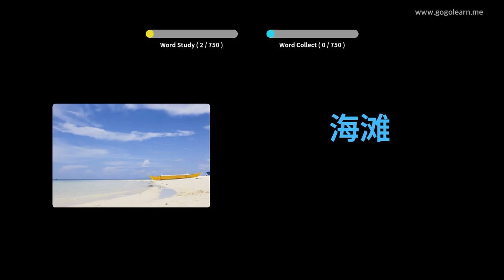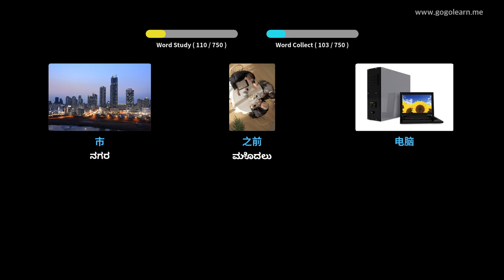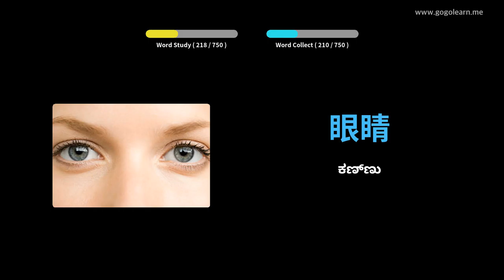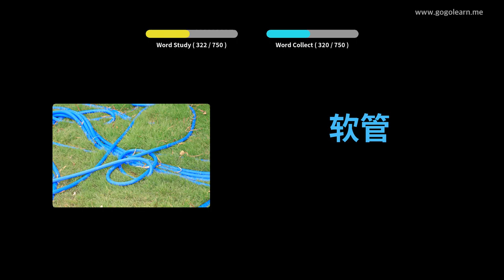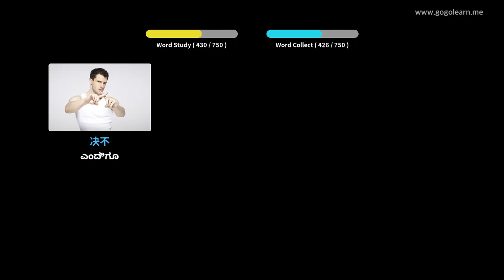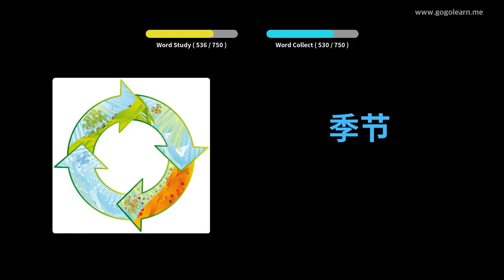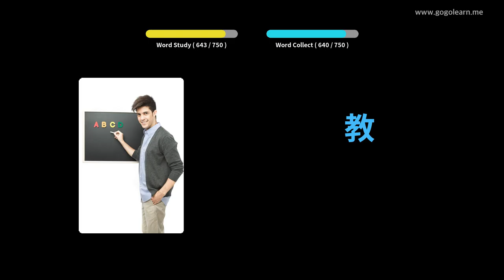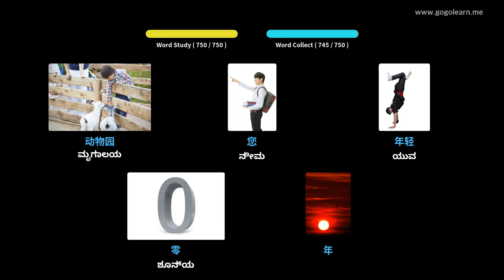ಚೈನೀಸ್ ಶಬ್ದಕೋಶ ಮಕ್ಕಳು | Golearn